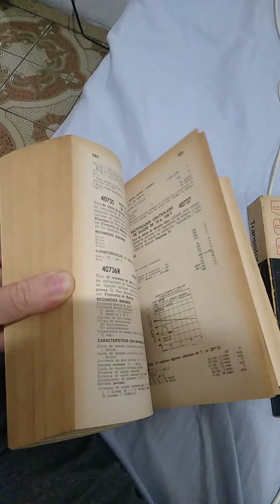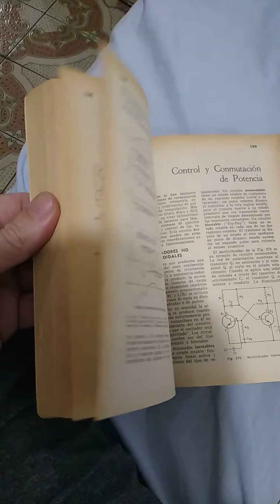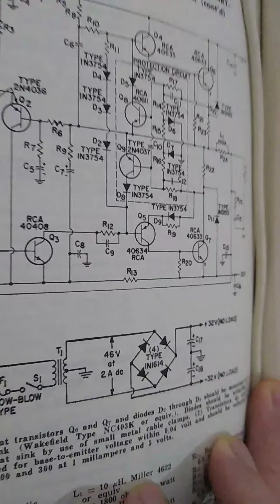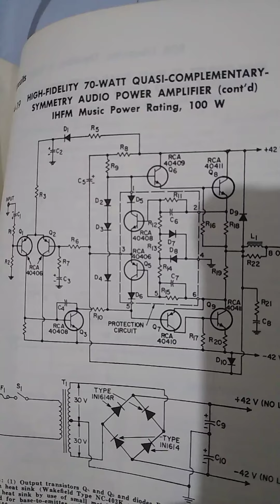Databooks RCA exemplo citado no outro video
RCA